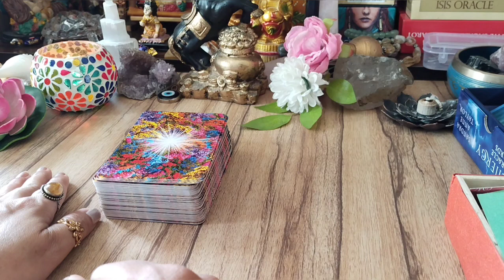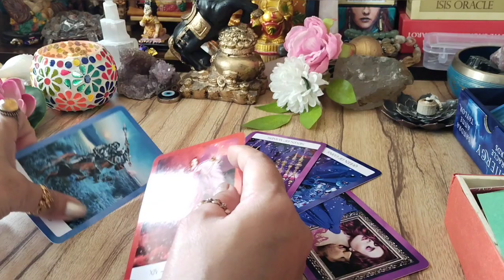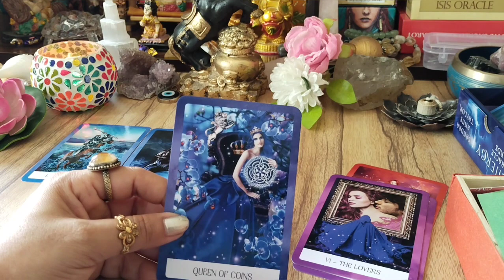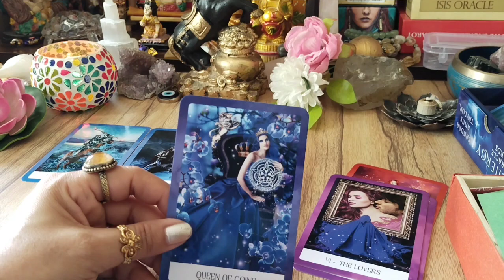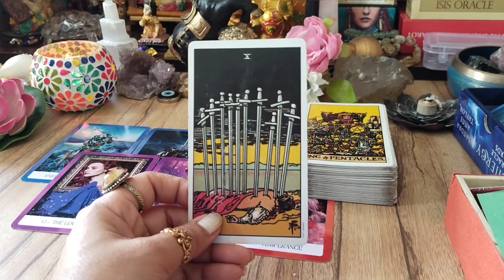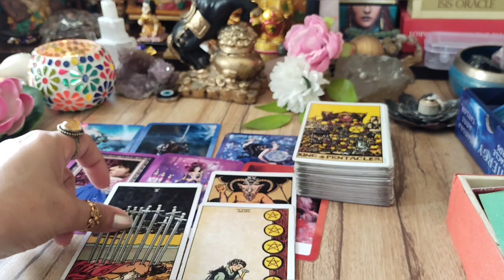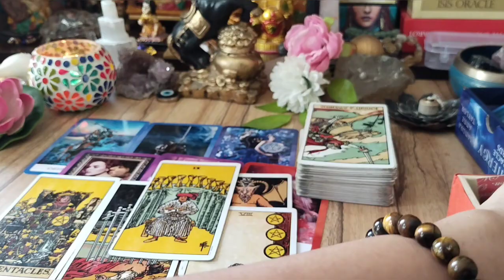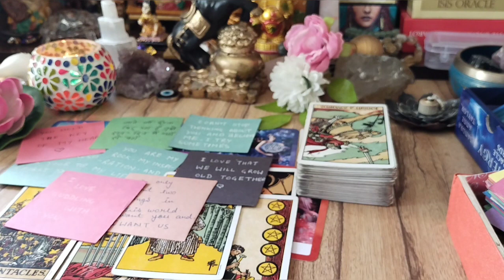आपके पार्टनर की लाइफ़ में कोई और है क्या🙆?कौन है जो उनको 😳अट्रैक्ट करने की कोशिश कर रहा है 📵❌